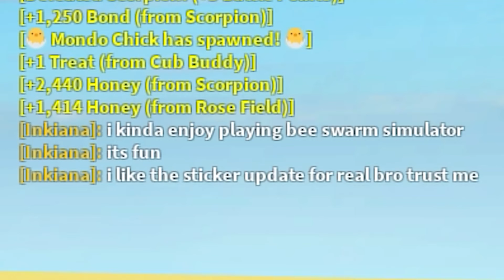LUCKIEST MOMENT Ever + NO BEESMAS Update... (Bee Swarm Simulator)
hey, I just got my luckiest moment ever in bee swarm simulator and also there is no beesmas yet, hoping for some news very soon! hope you enjoy the video